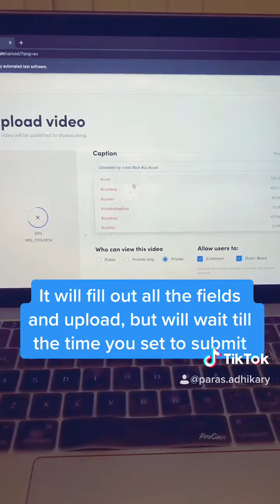TikTok Bot to Upload your Videos?!?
Use Python and Selenium to schedule video uploads.